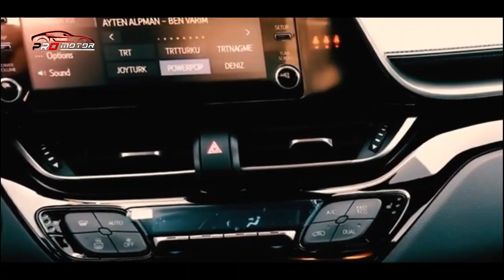CALON MOBIL SEJUTA UMAT!! SUDAH DI PASARKAN DI INDONESIA!! ~ MOBIL TERBARU 2023